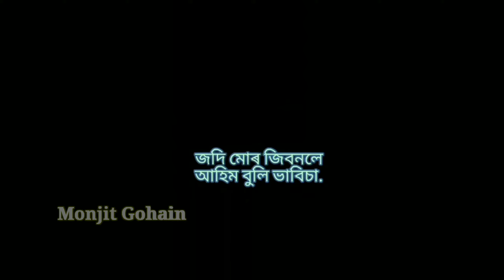Assmese Love story status video 😍